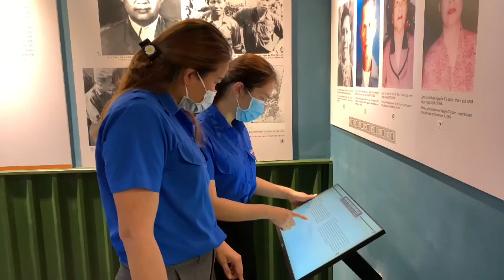[TVC-VDS] Màn hình cảm ứng tích hợp phần mềm giới thiệu nội dung dành cho bảo tàng